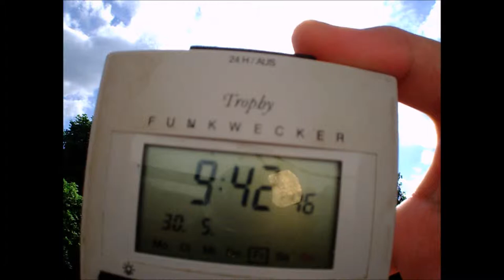weather timelapse HD 30.5.2014 voerde 3 Angles wetter wolken zeitraffer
weather, timelapse, HD, 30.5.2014,voerde, wetter, wolken, zeitraffer,